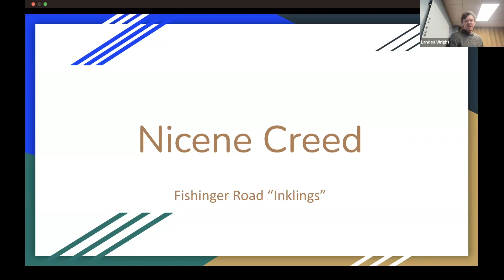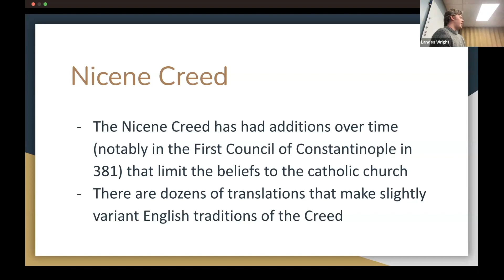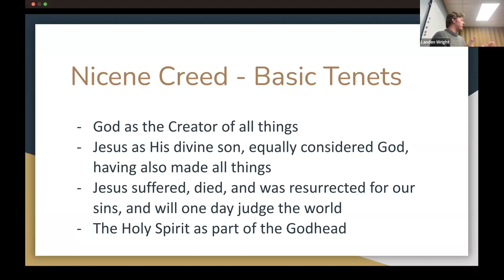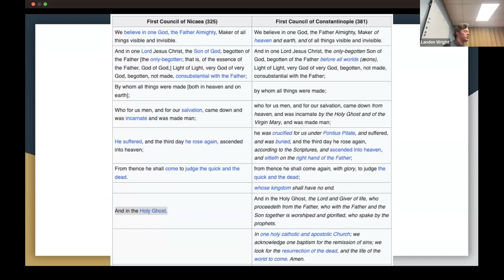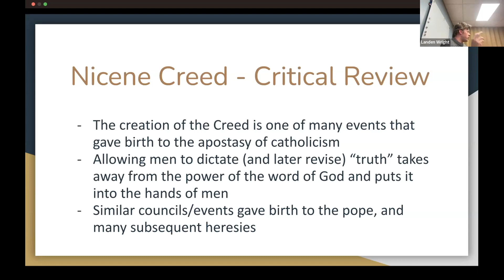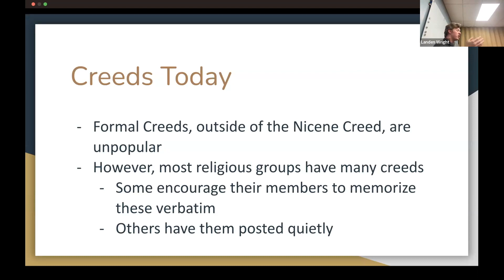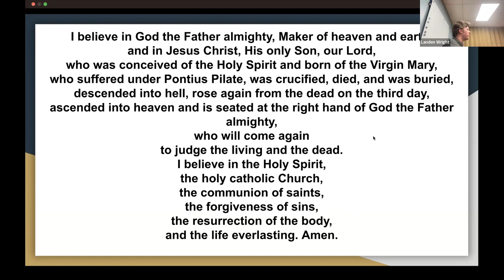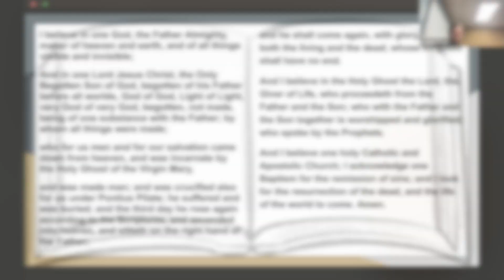The Nicene Creed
Landen Wright provides an overview and analysis of the Nicene Creed.